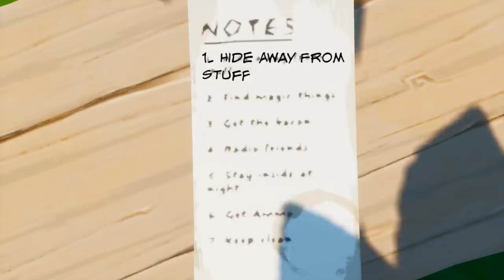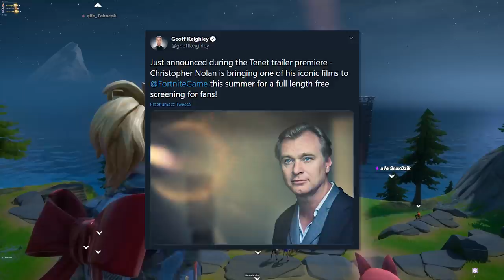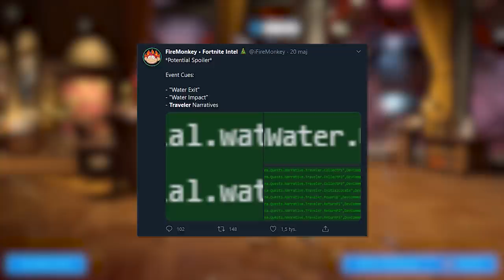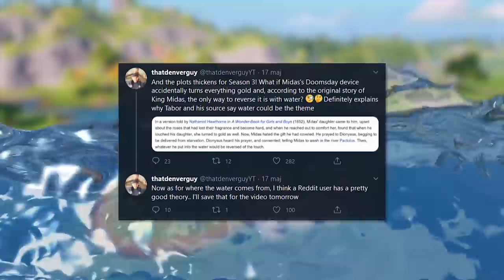*NOWE* Fortnite - FINAŁOWY EVENT SEZONU 2! (Sekretne Zmiany na Wyspie, Event Doomsday...)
♒ Źródełka:
• Główny gameplay: by me
• FortTory

💡 Inne rzeczy, które mogą cię interesować:
⠀⠀• Gram na PC, a jego podzespoły to m.in.:
⠀⠀- Obudowa PC: Corsair Obsidian Series 500D RGB SE Premium
⠀⠀- Procek: Intel Core i9-9900K 8x 3.60GHz
⠀⠀- Chłodzenie Procka: Nzxt Kraken X72
⠀⠀- Karta Graficzna: RTX 2080Ti
⠀⠀- Płyta główna: MSI MEG Z390 GODLIKE
⠀⠀- Pamięć RAM: G.SKILL 32GB 3200MHz Trident Z RGB LED CL14
⠀⠀- OS: Windows 10 Pro